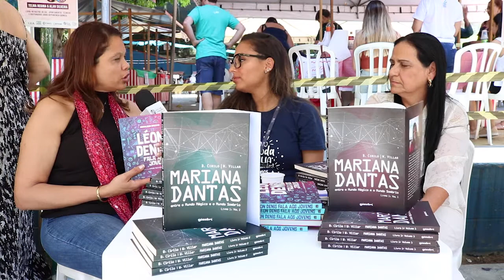Mariana Dantas - Entre o mundo mágico e o mundo sombrio.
As escritoras Bianca Cirilo e Wanda Villar autoras do livro Mariana Dantas - Entre o mundo mágico e o mundo sombrio, estiveram no 17º Feirão Pró Rádio Rio de Janeiro conversando sobre a obra e o que as motivou para escrever o segundo volume.

Acesse nosso site: radioriodejaneiro.am.br

Siga no Instagram: @radioriodejaneiro1400am

Siga no Twitter: @Radio_RJ_1400am